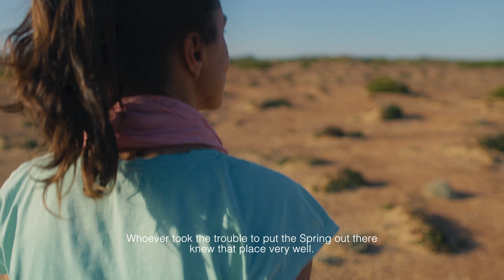A grande conspiração (Primavera) - Câmara Municipal de Vila do Bispo | Slideshow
A Slideshow é uma agência criativa e produtora de conteúdos, especializada em fotografia, produção de vídeos e
 design gráfico.